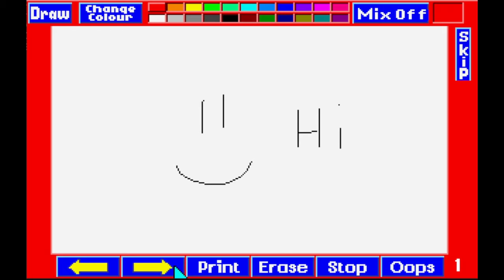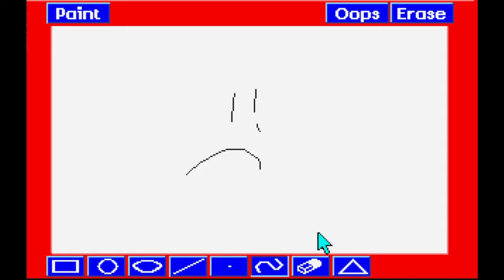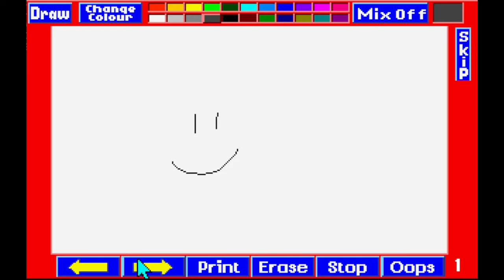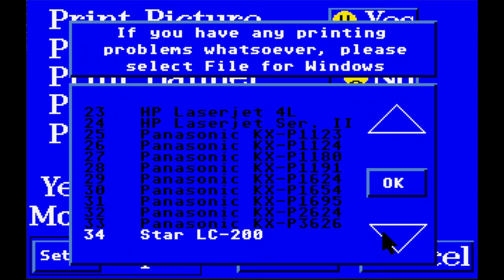Thomas the Tank Engine & Friends Electronic Paint Box Walkthrough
Oh hey, another obscure Thomas game on the channel!

This is a game I've been curious for awhile now. There was hardly anything about this game on the internet until now. A few months ago, I searched high and low to find this game and to uncover more details, but to no avail. That was until just a few hours before I uploaded this video, I stumbled upon some fourm post that had the game dumped from a floppy disk online.
I made use of it to use on DOSBOX and I managed to re-upload it for use on archive.org which you can use with the link above.

The game itself is just fine. It's just a digital coloring book with various illustrations from the Thomas franchise. Some of the coloring sections can be off-putting, especially since elements like a smokebox and boiler can end up becoming the same color.  Also, it can be a bit tedious coloring in the pages since you can't hold the mouse button down and drag it across to color the pages in. You have to do the sections one by one with filling them in. Also kinda strange that it re-uses the music and some of the cues from Thomas the Tank Engine Pinball. Not that surprising though considering that it's developed by the same company.

IDK if I'd reccomend it since there are other/better art games out there, like Kid Pix, some of the Humongous games like the Junior Field Trips and Sesame Street Art Workshop just to name a few.

"This video is made for a general audience. It can be enjoyed by anyone under the age range of 13 and those who surpass it. This comply's with YouTube's rule about COPPA in which they have stated

Video is made for a general audience. Meaning that anyone can enjoy it regardless of the target audience.

fuck. Only putting this to keep comments.